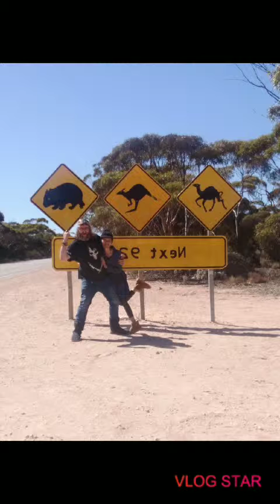Pangalawang gabi sa daan, camp night